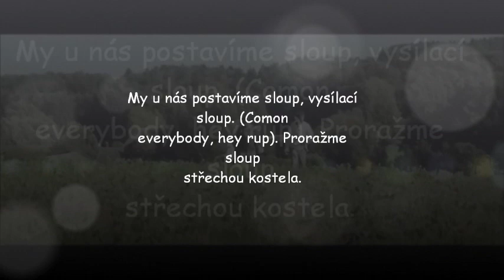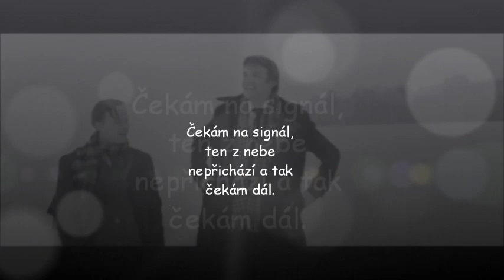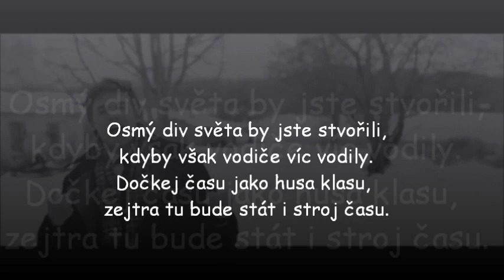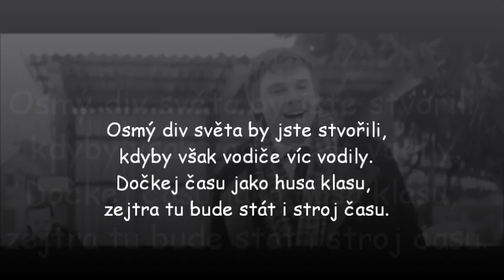♫NightWork - Čekám na signál [Text, Lyrics]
Text (lyrics) začíná až na 15té vteřině!!!
Videoklip s textem z filmu Signál (2012), kde jsou obsazeni v hlavních rolích Kryštof Hádek a Vojtěch Dyk.